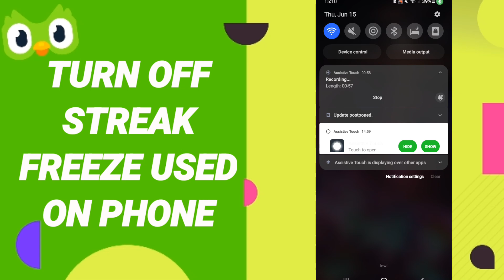How To Turn Off Streak Freeze Used On Phone On Duolingo App